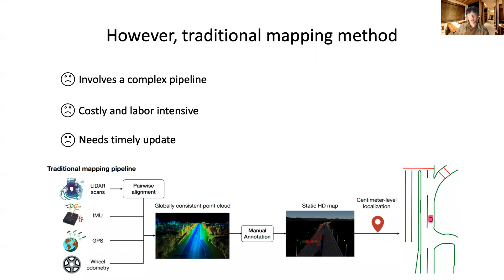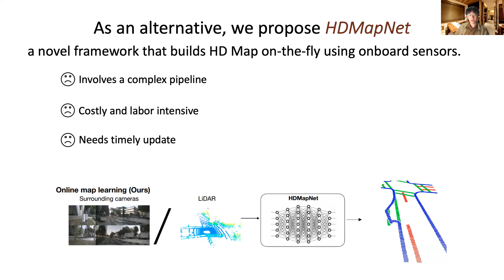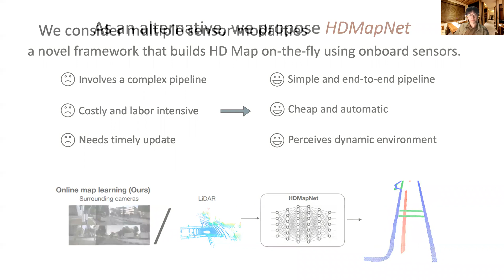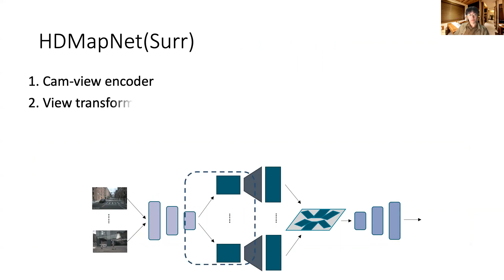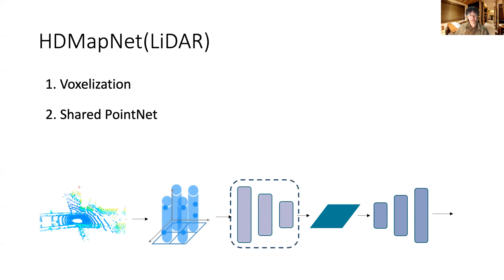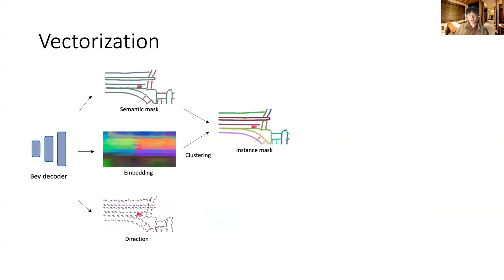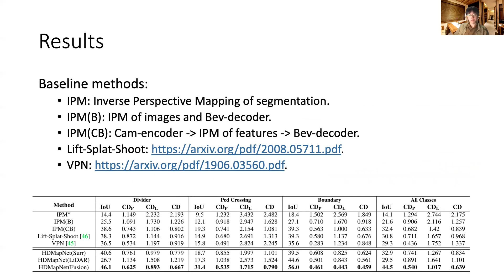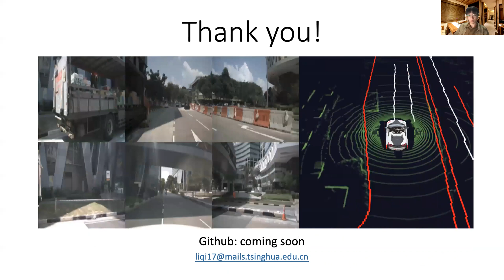HDMapNet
High-definition map construction is a crucial problem for autonomous driving. This problem typically involves collecting high-quality point clouds, fusing multiple point clouds of the same scene, annotating map elements in the point clouds, and updating maps constantly. This pipeline, however, requires a vast amount of human efforts and resources which limits its scalability and/or practicality. Additionally, traditional high-definition maps (HD maps) are coupled with centimeter-level accurate localization which is unreliable in many scenarios. In this paper, we argue that online map learning, which dynamically constructs the HD maps based on local sensor observations, is a more scalable way to provide semantic and geometry priors to self-driving vehicles than traditional pre-annotated HD maps. Furthermore, we introduce an online map learning baseline, titled HDMapNet. HDMapNet consists of two major modules: an encoder that operates on image features from surrounding cameras and/or point clouds from lidar, and a birds-eye view network to predict map elements. We benchmark our method on the nuScenes dataset and show that in all settings, it performs better than baseline methods. Of note, our fusion-based HDMapNet outperforms existing methods by more than 50% in all metrics. To accelerate future research, we develop new metrics to evaluate map learning performance, including both semantic-level and instance-level ones. By introducing this new baseline and metrics, we invite the community to study this novel mapping learning problem. We will release our code and evaluation kit to facilitate future development.